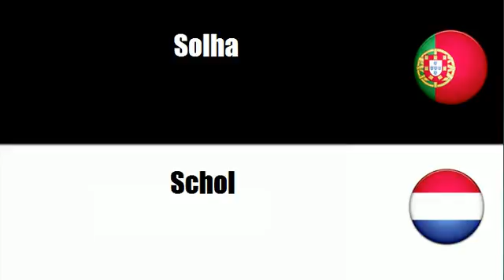Português+Holandês = Peixes chatos